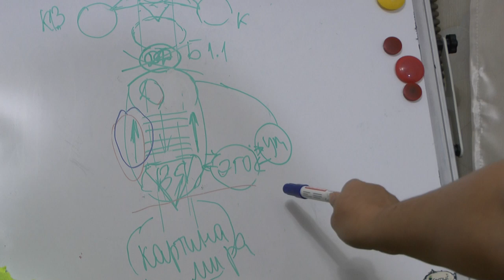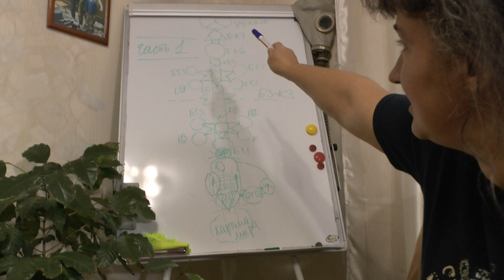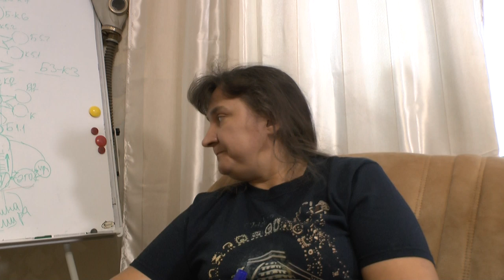Разница между понимаю и осознаю - защита от дурака